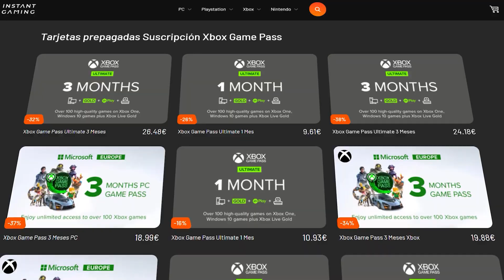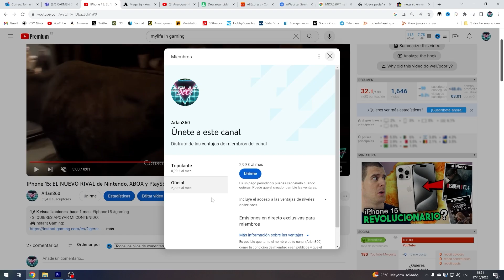Metal Gear Solid Delta ME DA MUY MALA SENSACIÓN....😨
- SI QUIERES APOYAR MI CONTENIDO:
🎮Instant Gaming:
🛒Haz tus compras en AMAZON a través de este enlace:
📦Haz tus compras en ALIEXPRESS a través de este enlace:
🕹Sorteo: Gana el Juego que Quieras!!!

- OTROS CANALES, SÍGUEME!!!